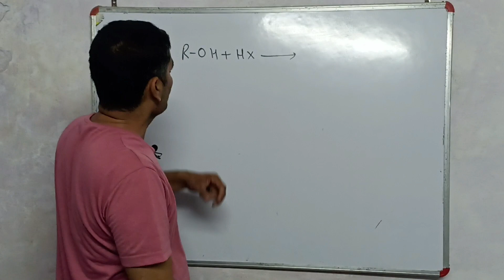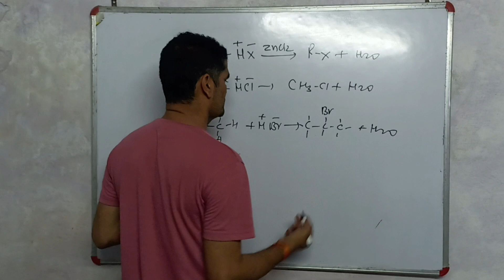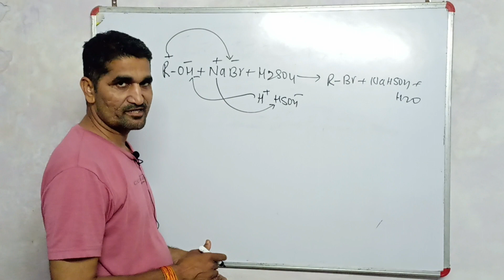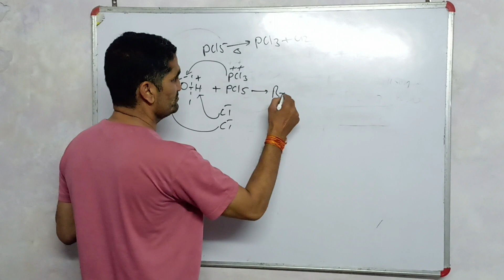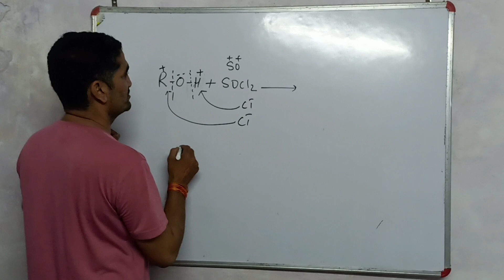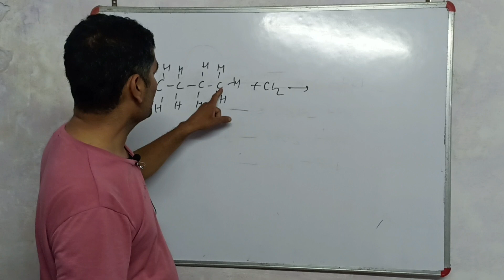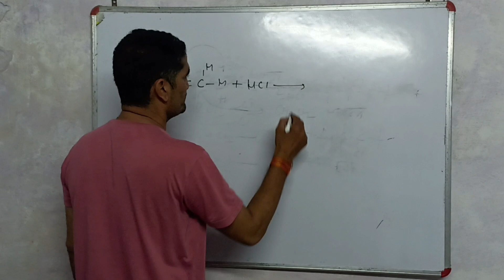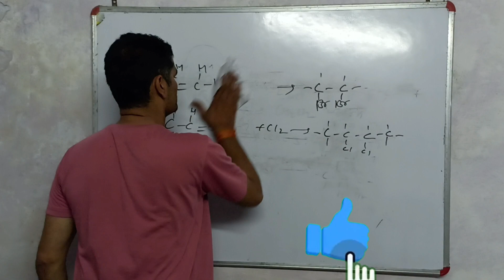halloalkanes kaise banaye